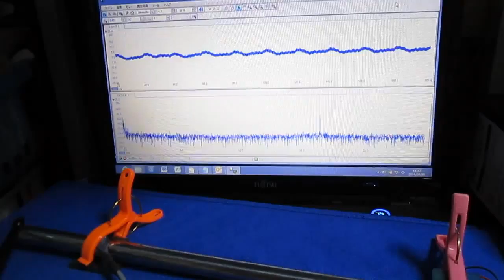超音波プローブ実験（表面検査技術） Ultrasonic probe experiment